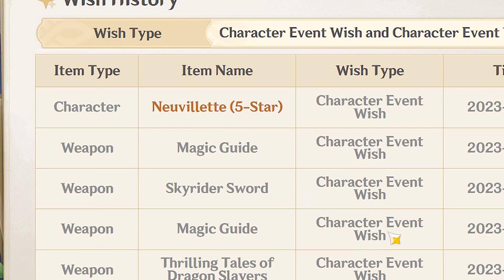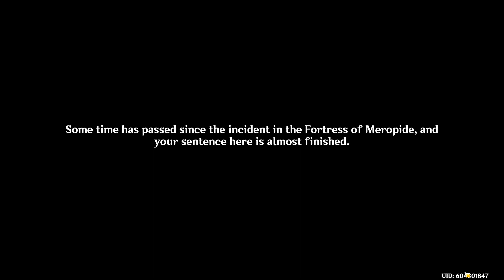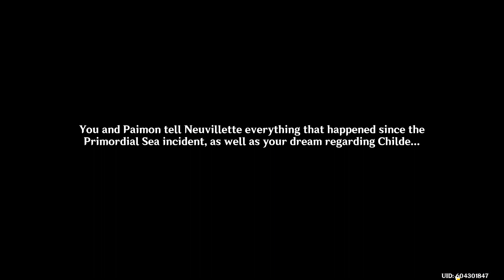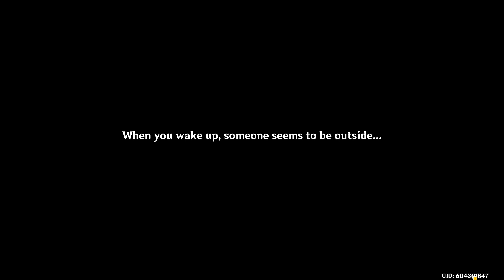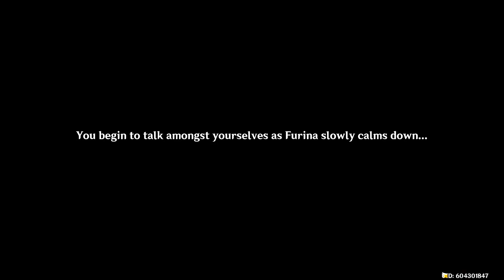What is Furina Hiding? | Genshin Impact #66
Credit to tnbee for the Furina theme at the beginning of the video!

Pulling for Furina and then playing Fontaine's 4.2 Archon Quest, Masquerade of the Guilty.

What do I use to record and edit?
I record with Bandicam and edit with Adobe Premiere Pro